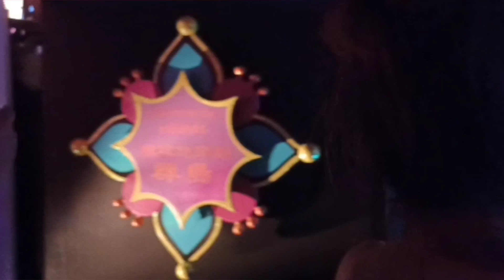Hongkong Disneyland 2k21